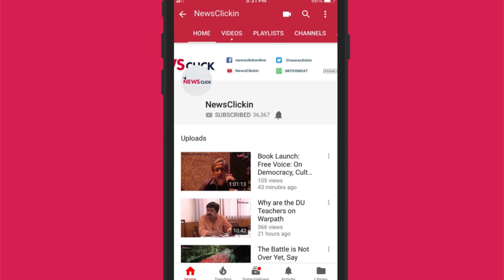'BJP Quit India!' say Farmers, Dalits and Ex-Servicemen Organisations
On the occasion of the 76th anniversary of the iconic Quit India Movement the country will witness another massive movement by Farmers, Dalits and Ex-Servicemen on a joint call given by All India Kisan Sabha, All India Ambedkar Mahasabha and Indian Ex-Servicemen Movement.

In this interview, Hannan Mollah (AIKS), Ashok Bharti (AIAM) and Major General Satbir Singh (IESM) talk to Newsclick about the various demands of the movement and the ways in which each of the organisations will stage their resistance.